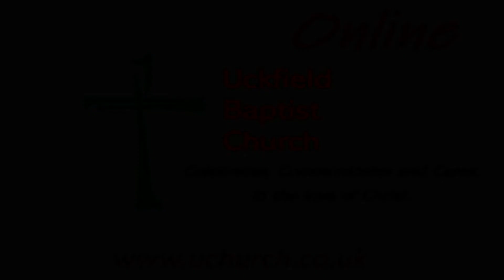UBC Sunday Message Recorded Live 10th July 22